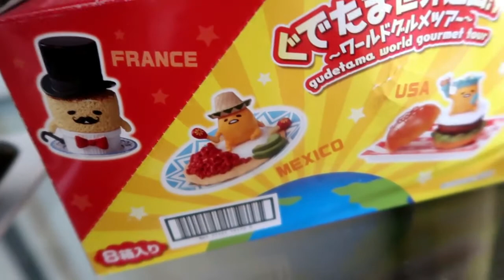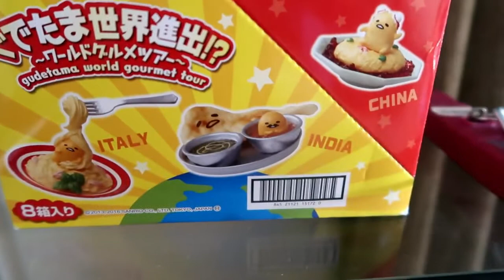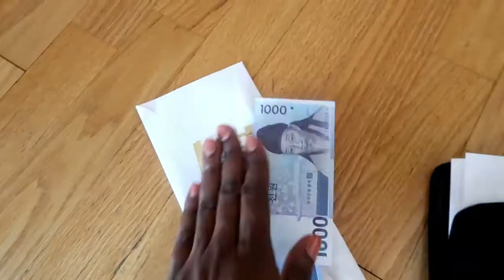NYC to SEOUL | Pack With Me!!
Hey Peeps!!! Just hitting you with a quick lil' vlog because. I'm finally on the move again!! Pack with me... for Korea!!

I'm moving to Pyeongtaek, South Korea and struggling to pack my bags. Follow along while I get my ish together!

Lo & Sons - Check them out for stylish travel bags!